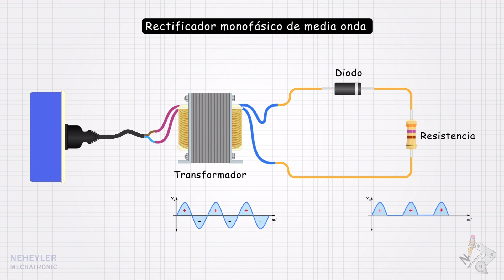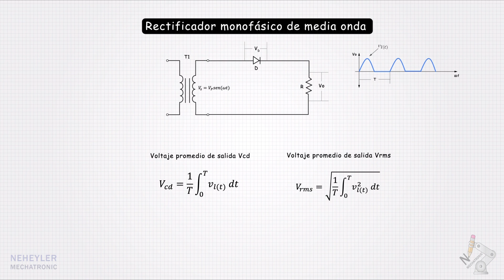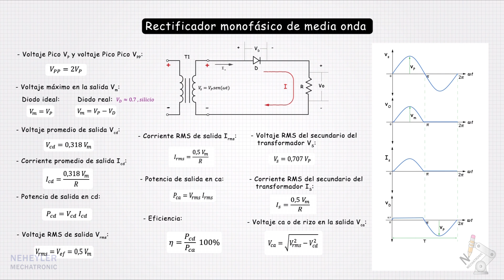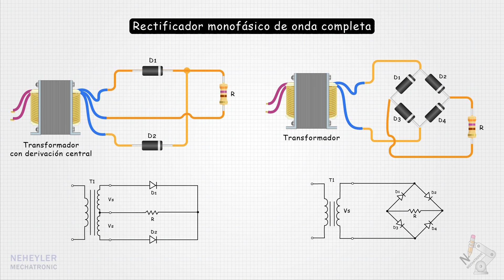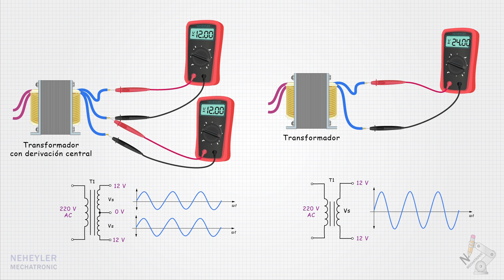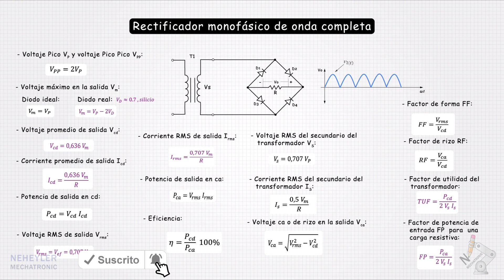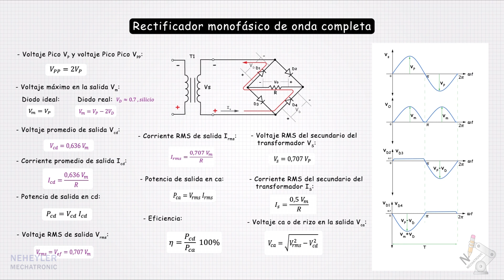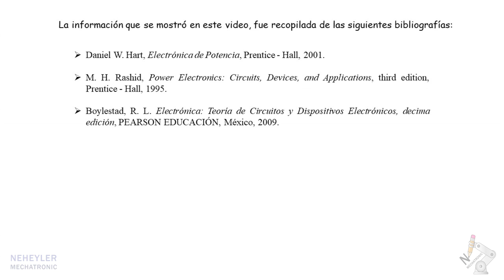RECTIFICADOR DE MEDIA ONDA | RECTIFICADOR DE ONDA COMPLETA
En este video, se explica sobre los tres tipos de rectificadores con diodos.

CONTENIDO:

00:00 Rectificador de media onda

07:01 Rectificador de onda completa 2 diodos

09:43 Rectificador de onda completa puente de diodos

👉 | Videos pendientes |